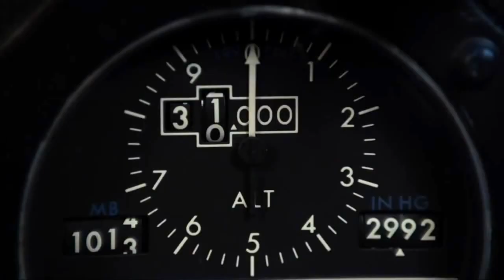GROWTH - Motivational Video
Music: "What Are You Going To Do When You Are Not Saving The World" - Hans Zimmer

Visuals:
LOST, Flight, USGA, ESPN, Edge of Tomorrow, FOX, YES, Cloud Atlas, ABC